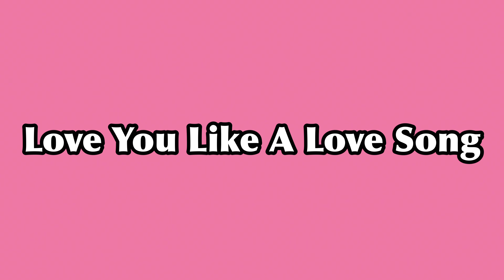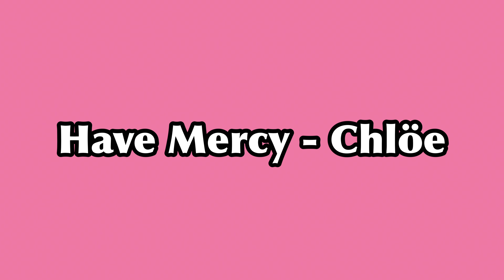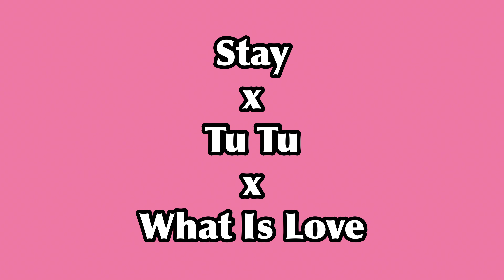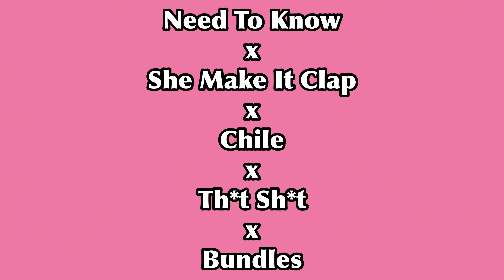TikTok Mashup 2021 (not clean)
Subcount: 528,105